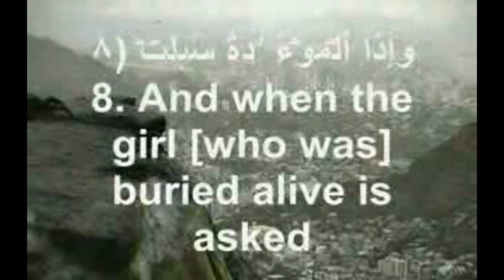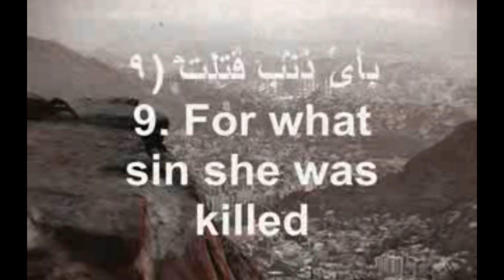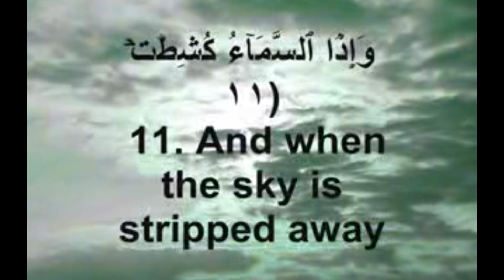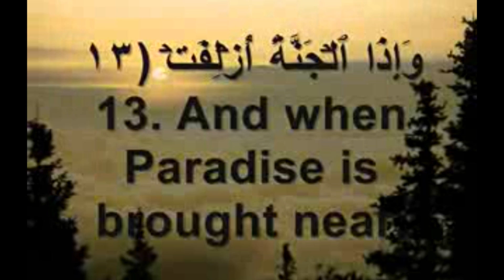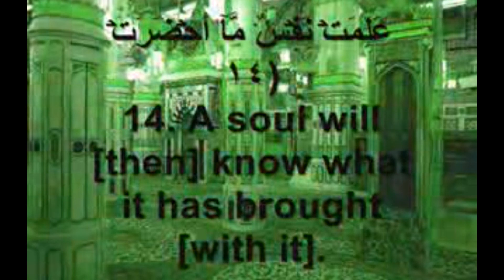Ash Sheikh Anas Mufti (Deobandi) Rawlathul Islam-43-Tafseer-30-Surah Takweer-02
Tafseer of Quran @ Shonandai Masjid By Mufti Anas in Tamil on Surah Takweer 08-14 Ayaths